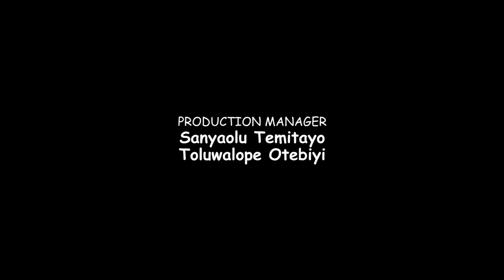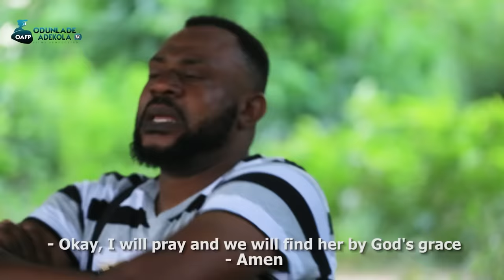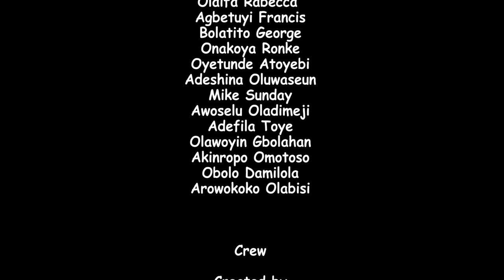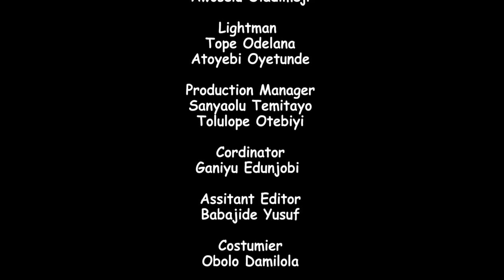SAAMU ALAJO ( OHUN ASAN ) Latest 2024 Yoruba Comedy Series EP 173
Is Yoshibi playing pranks on Saamu and the entire community in today's episode. Her strange character becomes questionable. Find out more.